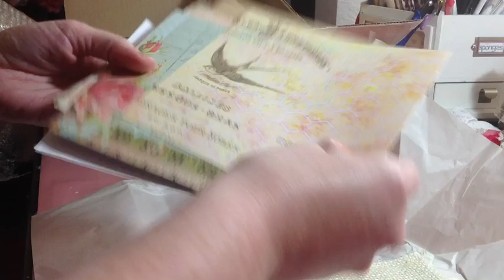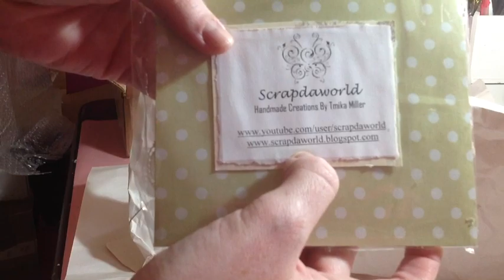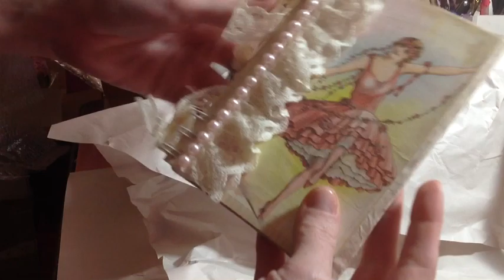Gorgeous Rak From Tmika!!